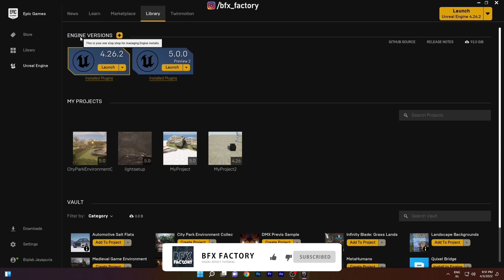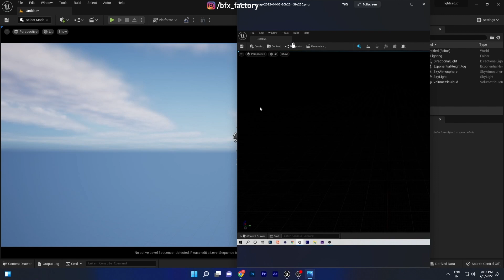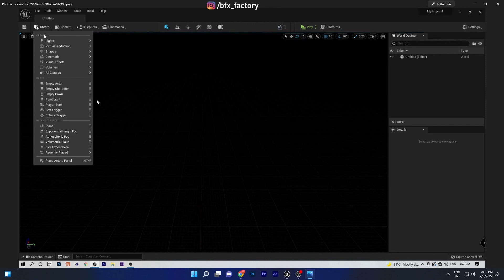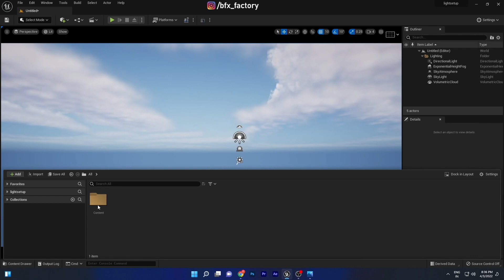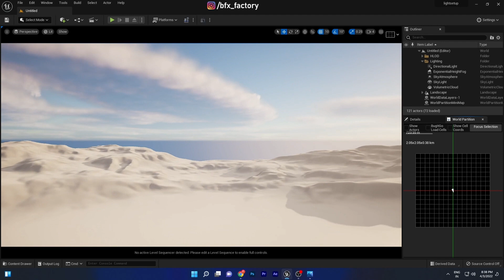Getting Started Unreal Engine 5 Preview 2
todays tutorial is all about a small review on unreal engine 5 preview 2 .